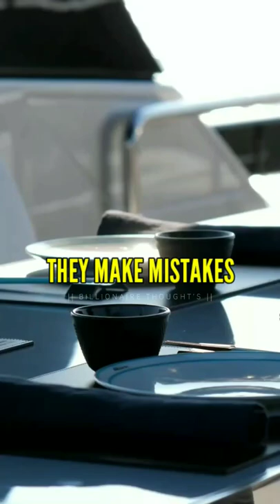Successful People🔥💯 || Motivation Thought's || Inspirational Quotes || Success Status